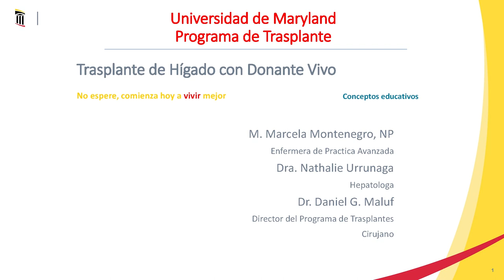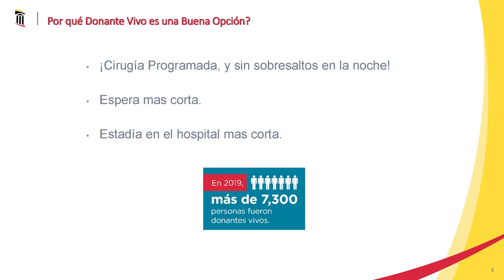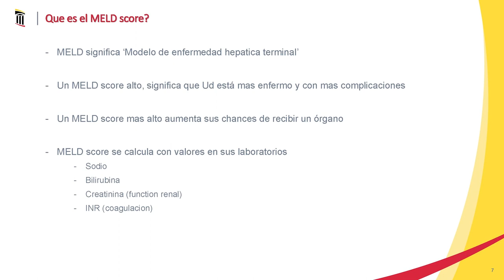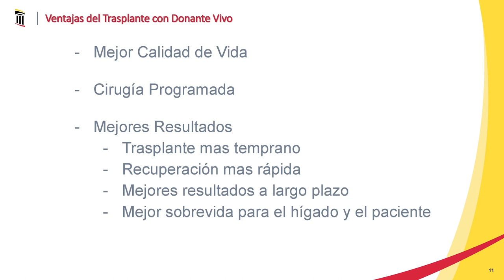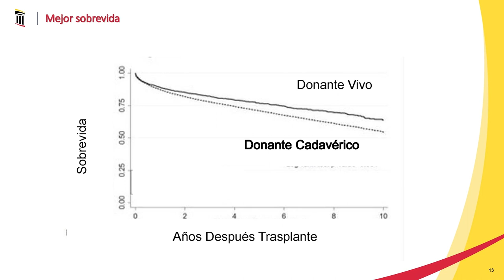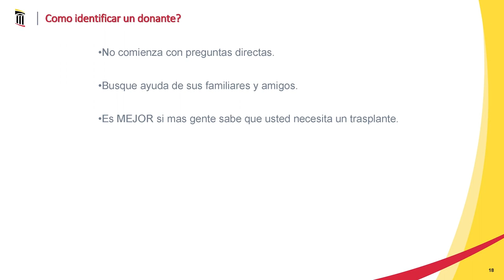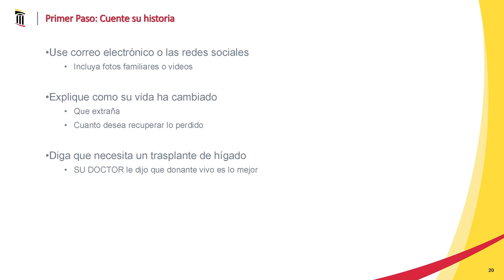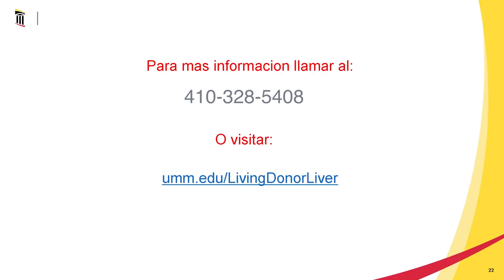la donación de hígado en vida del Centro Médico de la Universidad de Maryland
Mire este video para obtener más información sobre la donación de hígado en vida de nuestros médicos, beneficios y riesgos, y qué esperar de la evaluación del donante vivo.